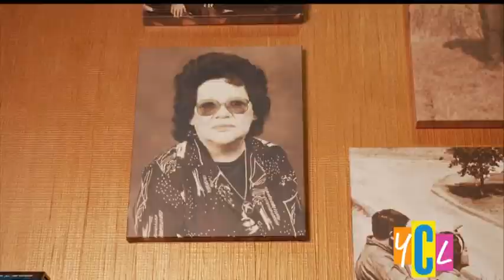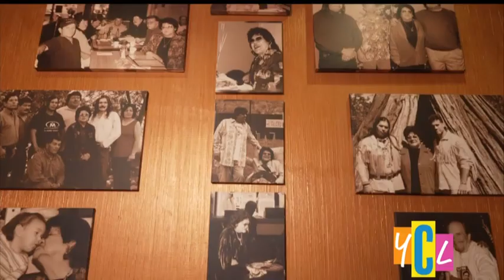Jackson Rancheria YCL 2 8 24